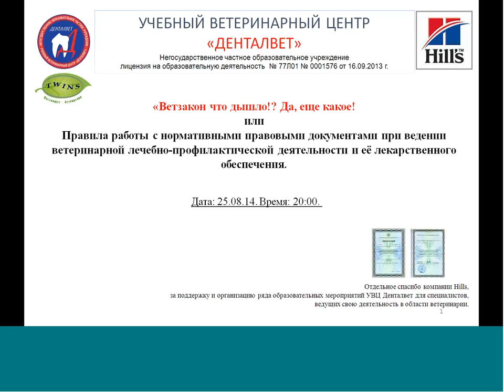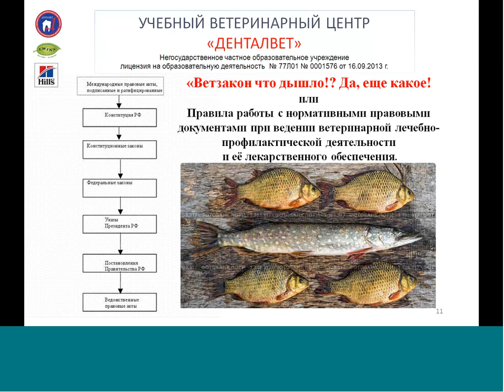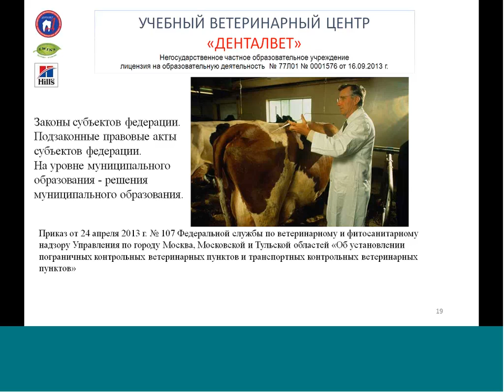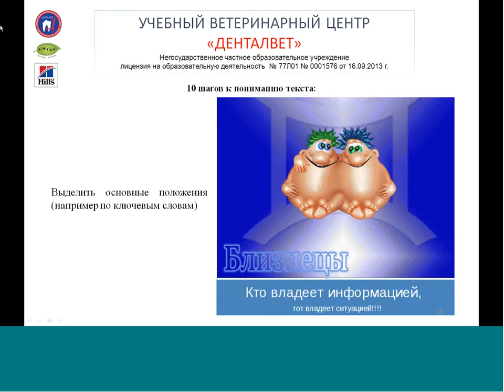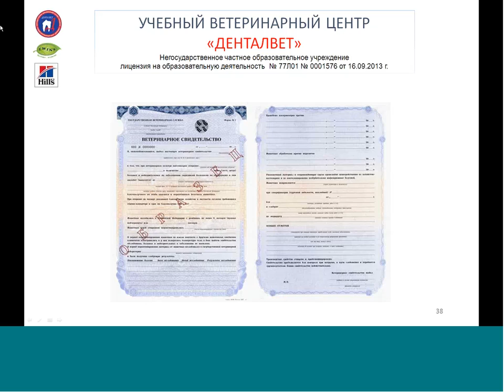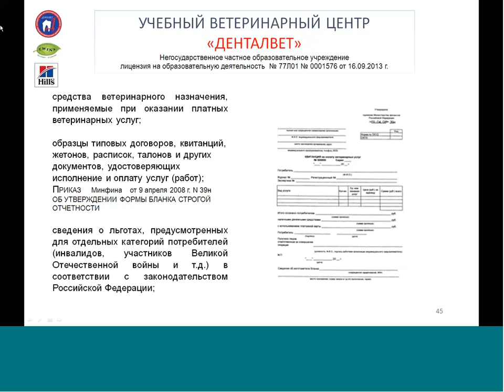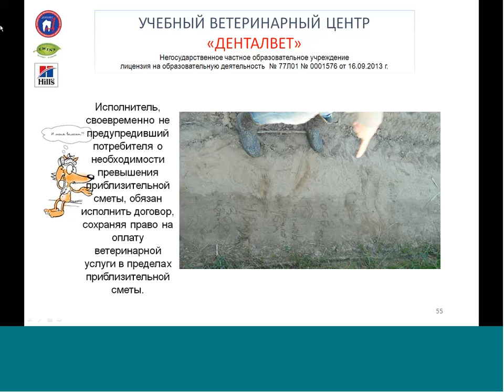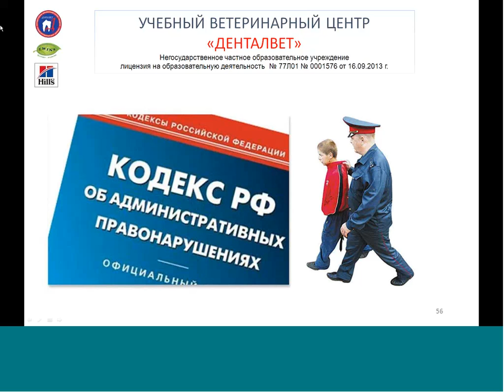Вебинар на тему: “Ведение ветеринарной лечебно-профилактической деятельности”.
Вебинар на тему: “Ведение ветеринарной лечебно-профилактической деятельности”. Лектор - Сергей Витальевич Спирин.

В данном вебинаре лектор рассказал о юридических особенностях ведения ветеринарной лечебно-профилактической деятельности. Деятельность ветеринарных органов, а также специалистов регулируется Законом Российской Федерации «О ветеринарии», принятом  в 1993 г. и состоящем из 7 разделов и 25 статей. В рамках этого вебинара были рассмотрены законы и правила, регулирующие ветеринарную деятельность в России; юридические тонкости взаимоотношений владельцев животных (заказчиков) и ветеринарных специалистов (исполнителей), а также сотрудников зооиндустрии.
Данный вебинар будет актуален как для начинающих ветеринарных специалистов, так и для более опытных; и конечно же для студентов ветеринарных ВУЗов.

Сергей Витальевич Спирин - ветеринарный врач, ректор негосударственного частного образовательного учреждения Учебный ветеринарный центр «Денталвет», главный ветеринарный врач ветеринарных клиник группы компаний «Близнецы»., президент НП "Содействие зообизнеса Отечества".

Данный вебинар предназначен для ветеринарных специалистов.